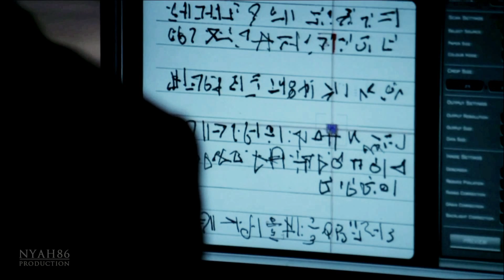The Adjustment Bureau Trailer [Fringe Style Re-Cut]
A re-cut of the Adjustment Bureau Trailer with footage of Fringe. I worked hard on the lip-synch and in matching the clips as good as possible.

I was watching "The Adjustment Bureau" with a couple of friends on Saturday (same friends that got me hooked on Fringe btw ^^) and we all thought that the "Angels of Fate" in Adjustment Bureau were clearly inspired by the Observers in Fringe. That kinda inspired my to do this and since I had a couple of hours to edit on Sunday this came out.

Oh, and this is for all the Fringe addicts out there: PEEEEETER IS BAAAAACK! :D I think Fox is trying to kill us. First they give us Peter back with this amazing cliffhanger and then they let us wait 2 freaking weeks till the next episode... Not fair! ^^

Hope you like it! I surely had a lot of fun doing this!

Andrea
xx

Programs used:
Pinnacle Studio Ultimate HD
Adobe After Effects (for Colour Correction)